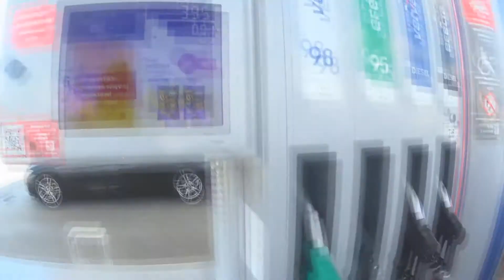Projekt SPŁYW 2020, Międzyrzecz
Krótka zlepa tego co działo się na wyjeździe, dzięki za super klimat i może zobaczymy się za rok?
Bonus na końcu.